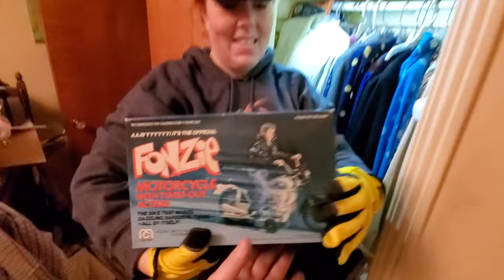Let's Dig!! We Continue our Search of the '80s Toy House, Whats in the Girls Room? (Hint more toys)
Day two at the House of 80s toys and Red decides to join in on the fun. Will day 2 bring us more epic finds?

Join us as we pick through a time capsule from the 1980s. We have bought a lot of toy collections over the years. This time we go big and buy the contents of an entire house to get the vintage toy goodness! Think Star Wars, Gi Joe, Barbie Transformers, MASK, video games, and more!!

🤖Vintage Toys🦸
🧟Role-playing Games🐉